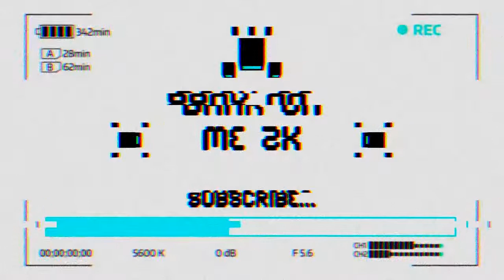I BROKE HIS ANKLES AND HE WANTED TO FIGHT! | NBA 2K19 My Career Ep. 9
►►Schedule